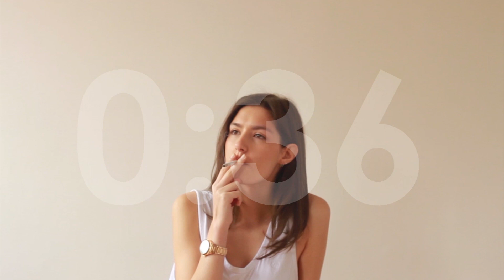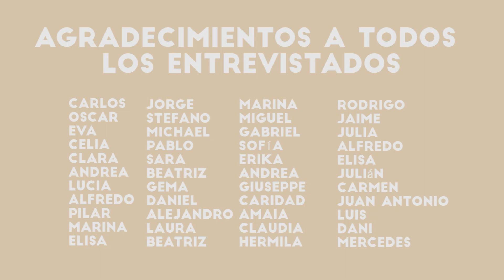Esperar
¿Qué harías si te quedasen 3 minutos de vida?